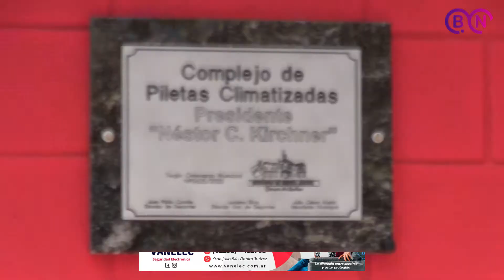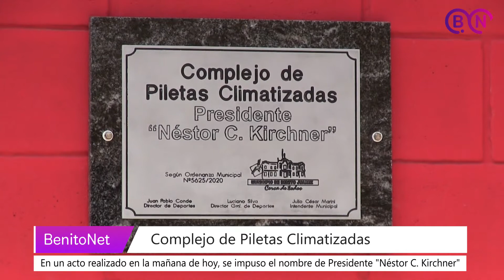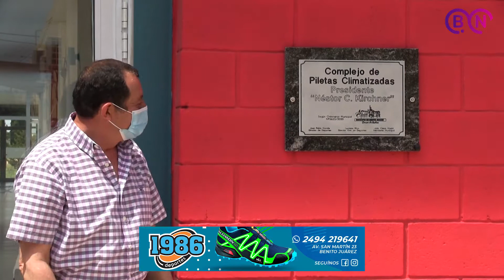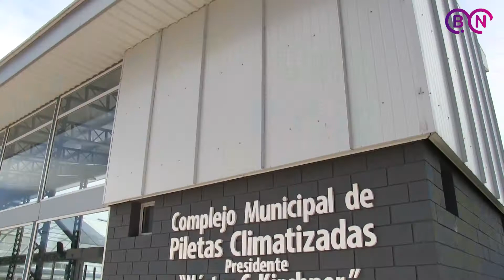Complejo de Piletas Climatizadas Presidente "Néstor C. Kirchner"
En la mañana de hoy se llevó a cabo el acto de imposición de nombre al complejo. Hicieron uso de la palabra el director de deportes, prof. Luciano Silva, el presidente del HCD, Ramiro Peón y el intendente municipal, Julio Marini. Para finalizar el acto se realizó el descubrimiento de una placa alusiva.